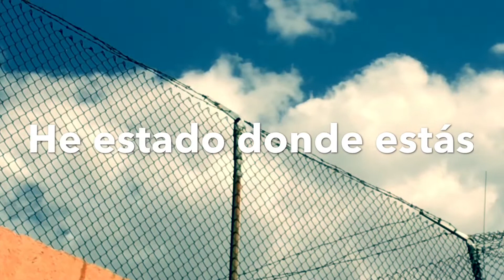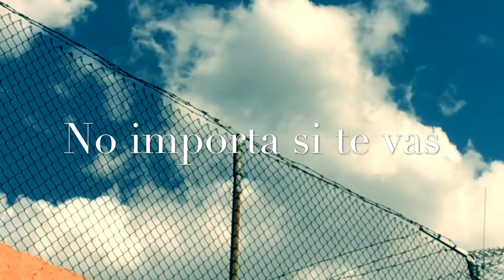Lonely Astronaut - Sin Llegar (Acústico)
Música, grabación y producción : Paul Montdel